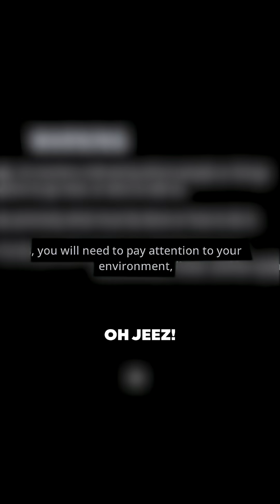Hell Is Us, but with Mind Control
I play games using my brain activity :) Brain activity (frequencies, where they're coming from etc.) vary SO MUCH with every single different thing you do. So, when I imagine brushing my hair versus taking an exam, that pattern looks so different. Using a BCI (brain-computer interface) I can record my pattern of brain activity when I'm imagining a specific thing e.g., pushing a cube slowly. Do that enough times for long enough, and the software can start to recognise it. Then I can keybind that recognition to inputs on a virtual xbox controller.

It takes 500ms to recognise an input though, and add the time it takes for me to actually focus and do it... I'm working with a one-second delay usually. I also can't use more than one input at once, and I can't be distracted. I swear I'm usually john god-gamer

With that in mind, some games work great with it, and some games are VIRTUALLY IMPOSSIBLE. Hell Is Us suited mind control actually surprisingly well considering how difficult it is and how much you have to pay attention to the environment (usually I'm TRYING TO FOCUS so I'm not looking at anything)

Ask me your questionssssss in the comments or come by stream!!

I'm using the Emotiv BCI and Epoc X